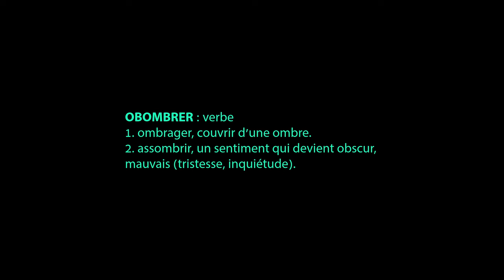"OBOMBRER" ça me dit rien... épisode 17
Peut-on mettre la lumière sur cette zone d'ombre ?

Le mot :
OBOMBRER : verbe
1. Ombrager, couvrir d’une ombre.
2. Assombrir, un sentiment qui devient obscur, mauvais (tristesse, inquiétude).